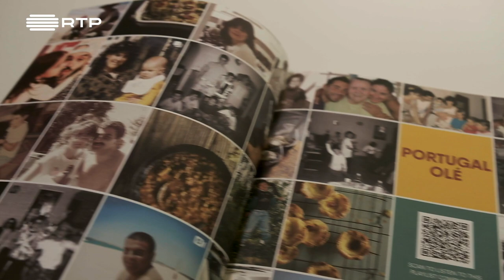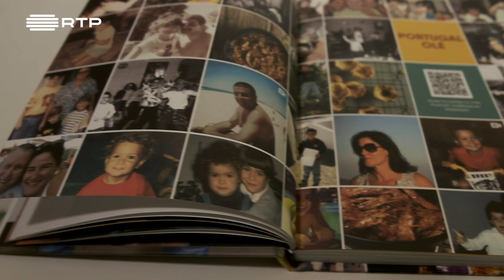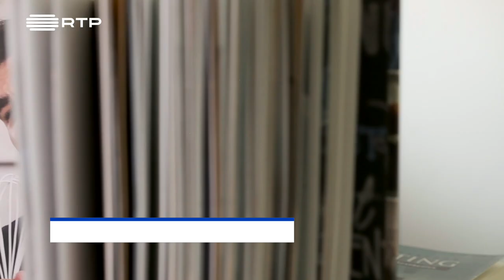38. João da Fonseca / J. Something Mi - Casa Music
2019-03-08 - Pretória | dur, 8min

Hora dos Portugueses é o programa dedicado à comunidade Portuguesa
na Diáspora emitido na RTP Internacional - Canal 435 DSTV

produção: People Stories
realização: Hugo Alexandre Gomes